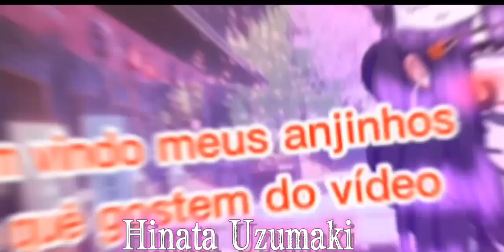\\😏\\Para de me olhar assim {Meme}Naruhina créditos na descrição 😳😳